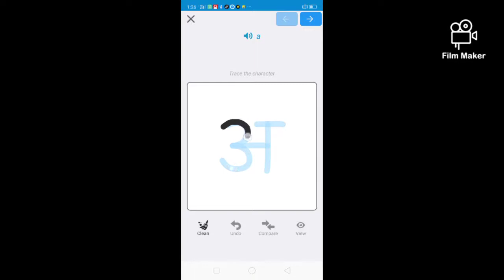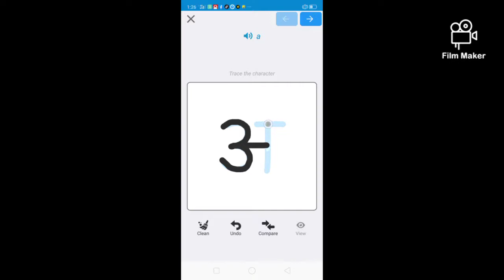Swar A | Nursery | DIS Dwarka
Learning From Home Videos